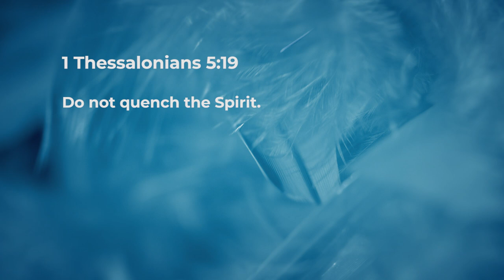Don’t Quench The Holy Spirit! - Jeyakumar Isaiah | Daily Devotion, January 13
Today's Devotional - "Don’t Quench The Holy Spirit!"